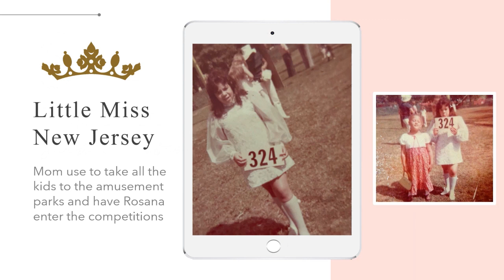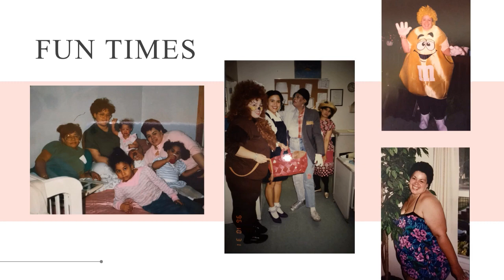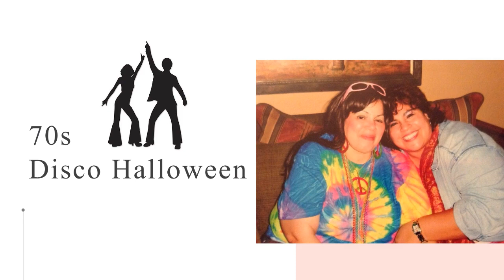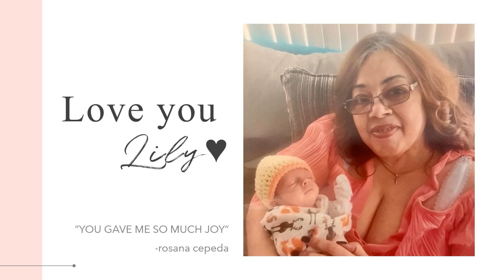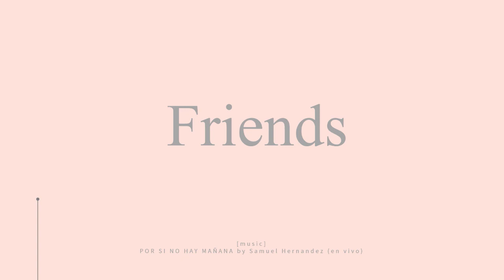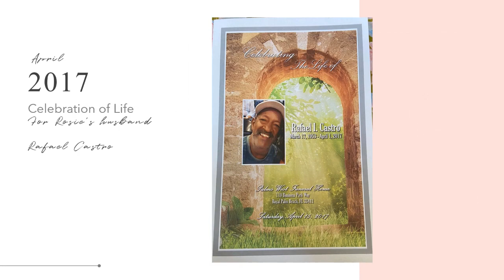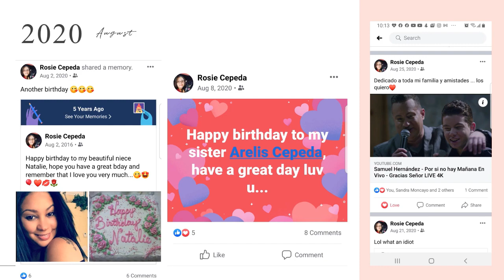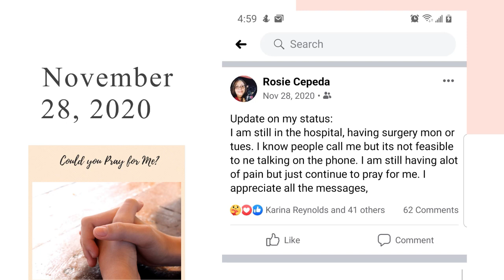Celebration of Life for Rosana “Rosie” Cepeda-Castro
Rosana Cepeda Castro, age 59, of Royal Palm Beach, Florida, passed away on January 31, 2021. Memorial Service for Rosie will be held virtually via ZOOM on February 9, 2021.

Rosie was born in New York City, NY. She graduated from Mabel Dean Bacon High School and continued her nursing studies at Hunter College. She was married for 25 years to Rafael Castro, the love of her life, until the Lord called him.

Rosana worked in several medical facilities, where she met wonderful friends. She frequently spoke about her time at Wellington Hospital and Hospice of Palm Beach County.

She enjoyed collecting Betty Boop, playing bingo, social media, but her joy were her chihuahuas and, most recently, Perlita.

Rosana is survived by her father Adalberto and siblings, Cesar, Joselyn, Arelis, Sophie, Rosemary, Bernardo, nieces, and nephews.
In lieu of flowers, memorial donations may be given to the American Diabetes Association. The family of Rosana Cepeda-Castro.

By far one of the hardest videos I've ever made. This is a video celebrating the life of my beautiful friend Rosie. May God bless your soul ...until we meet again my sweet

00:01 Flor Palida - Marc Anthony
01:39 All of Me - John Legend
02:16 No Soy Un Hombre Malo - Hector "El Torito" Acosta
03:32 Mi Niña - Los Toros Band (bachata version)
05:16 Por Si No Hay Mañana - Samuel Hernandez (En Vivo)
08:49 Bailando Juntos: No Soy Un Hombre Malo - Hector "El Torito" Acosta

**  Do not own any of the music